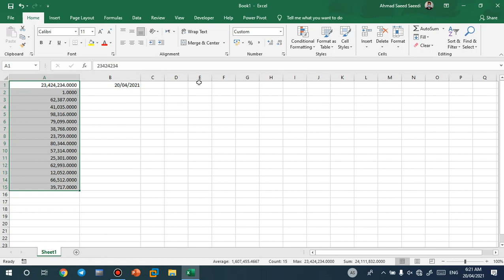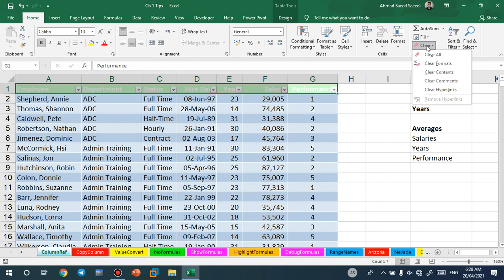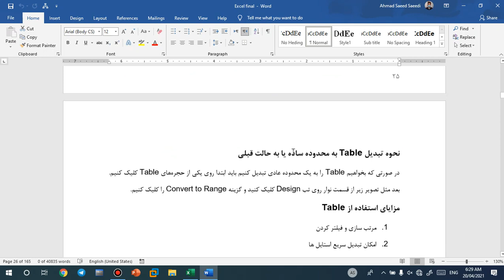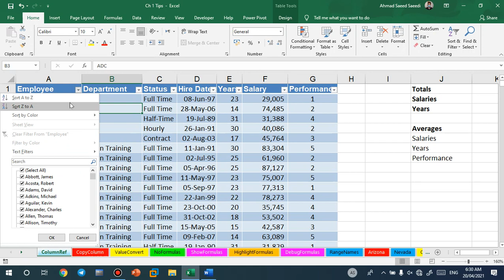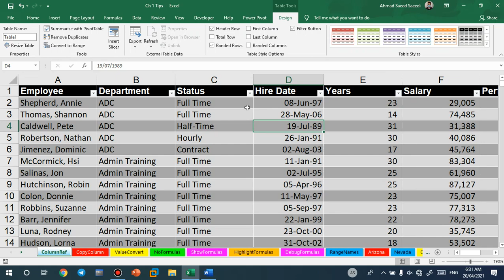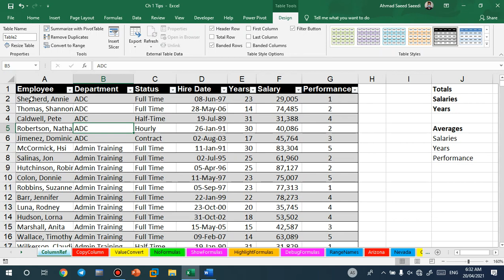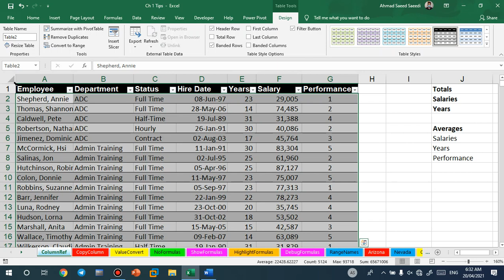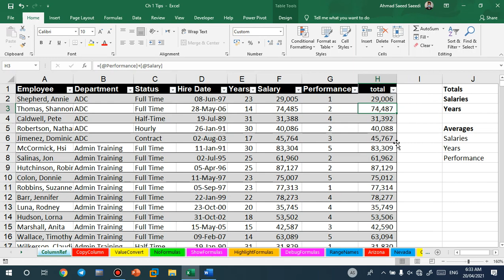Advance Excel Accounting ( Part-22)